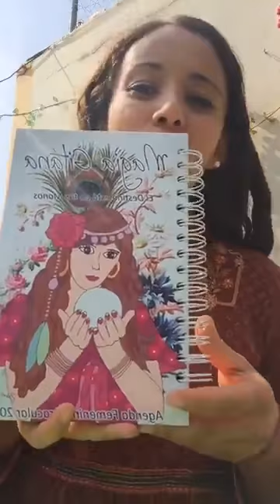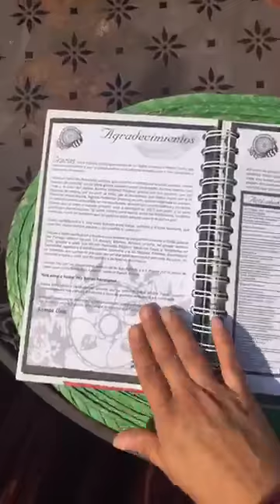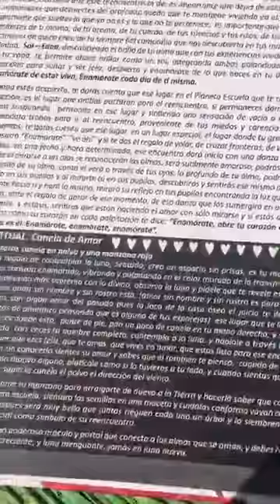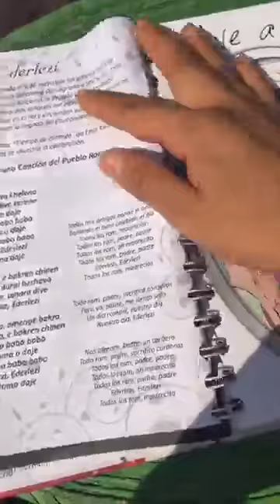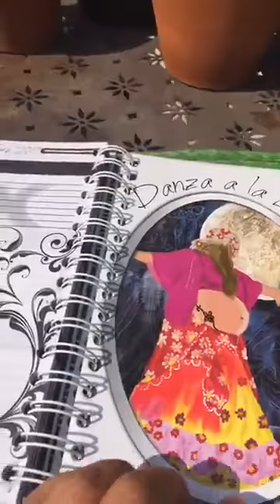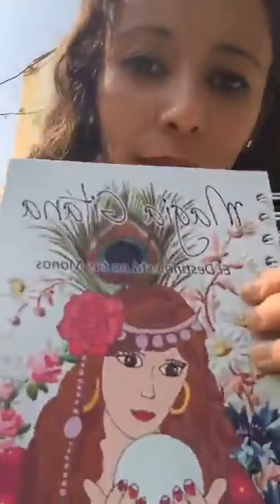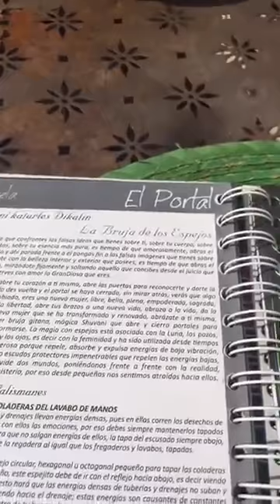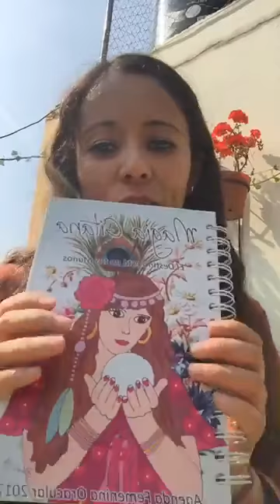Magia Gitana, Agenda Femenina Oracular 2017